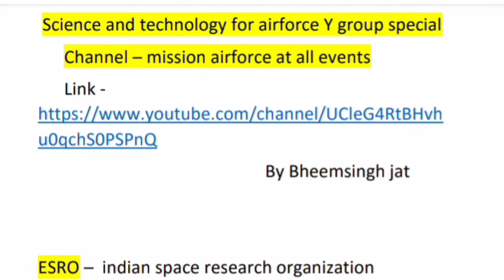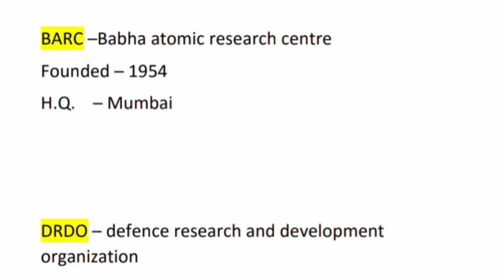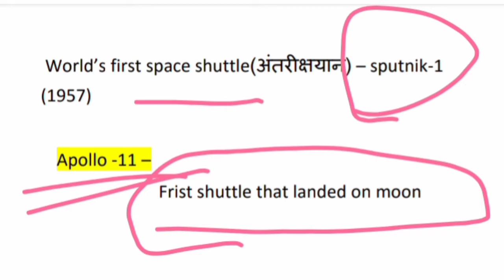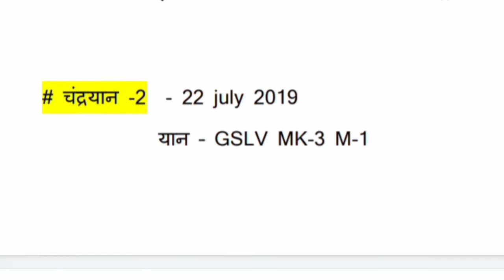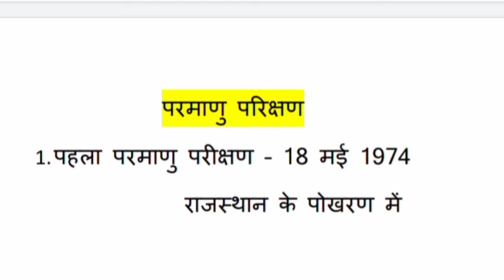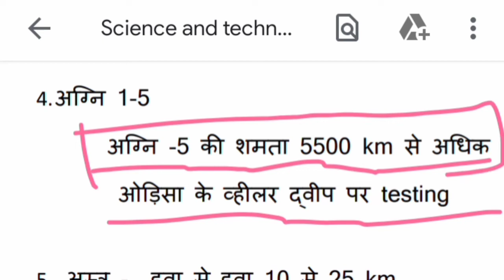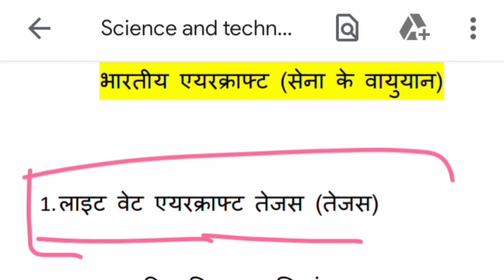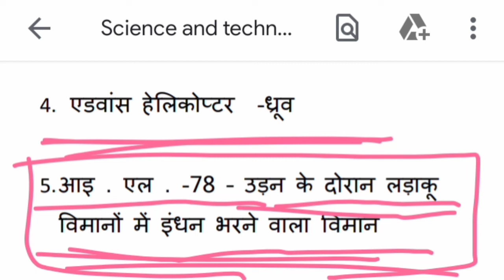Airforce y group raga science and technology "gk"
Airforce y group raga gk , science and technology
Airforce y group raga science and technology
Science and technology for AIRFORCE

Playlist of Airforce y group raga practice sets -

Jai hind 🙏🙏🙏🙏🙏